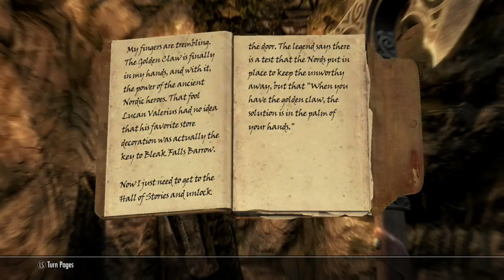Skyrim Vanilla #2 Chat suggest adventure